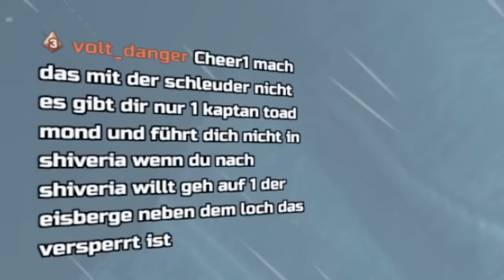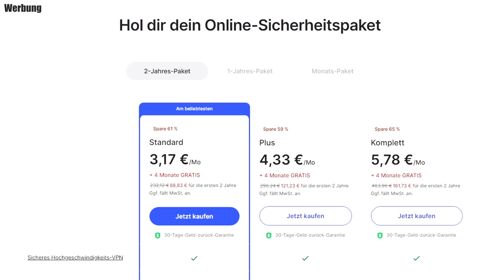Diese CHALLENGE ist ZU EXTREM! (Superstar-Mecha OHNE Königsherz)